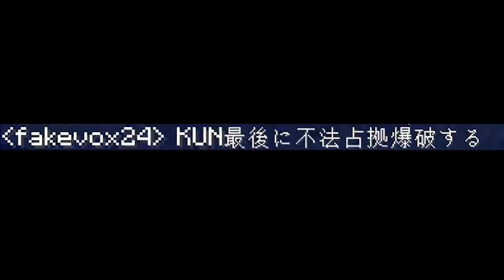参加勢50人で理想の海底都市を作ってみた - マインクラフト【KUN】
編集：研修中a→anco774